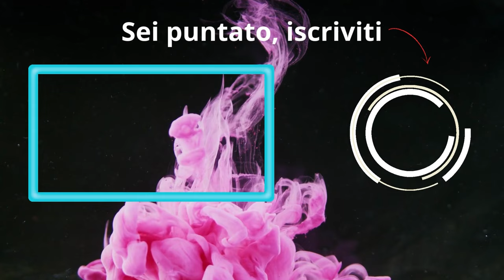La Carta di Werewolf By Night NON ha senso | Marvel Snap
Finalmente è tornato werewolf by night, AUUUUUUUUUUUUU

- DECK:
# (1) The Hood
# (1) Spider-Ham
# (1) Korg
# (1) Nico Minoru
# (2) Beast
# (2) White Widow
# (2) Falcon
# (3) Werewolf By Night
# (3) Red Guardian
# (3) Rockslide
# (5) Darkhawk
# (5) Valkyrie

0:00 fast intro
0:25 il mazzo del lupo
2:12 roccia vivente
7:43 occhio ai c3
12:57 arriva red guardian
16:55 irreprensibile
19:55 a stasera col vip